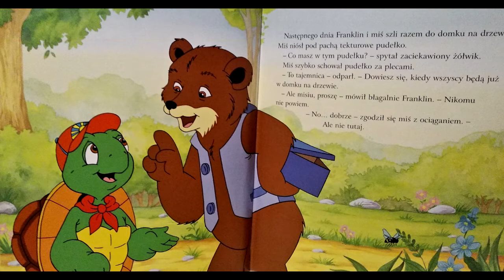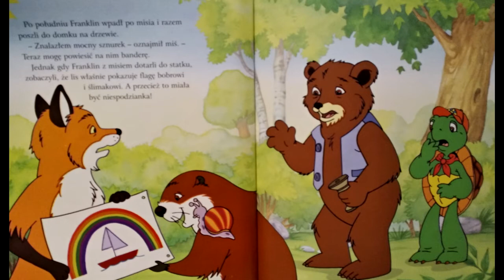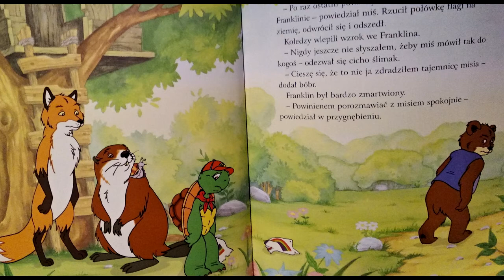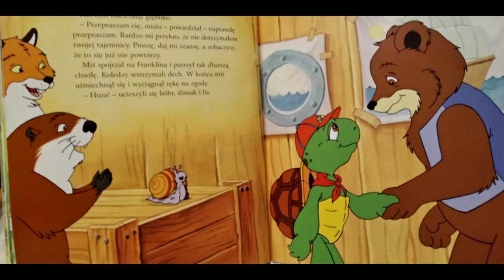1. FRANKLIN MÓWI PRZEPRASZAM - Słuchowisko - Baśnie - KINGUSIA CZYTA DZIECIOM😊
Przygody żółwika Franklina .
Czyta : Kinga Sojka
Opracowanie muzyczne : Mariusz Sojka
Dziękuję za subskrypcję kanału ❤